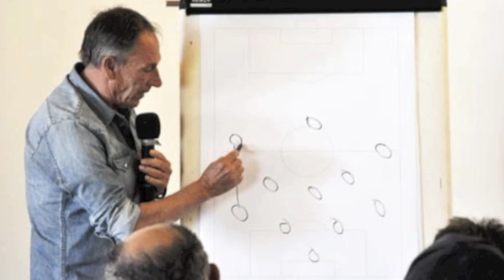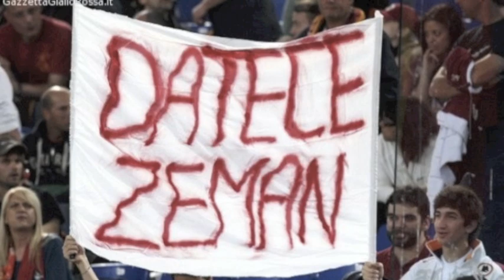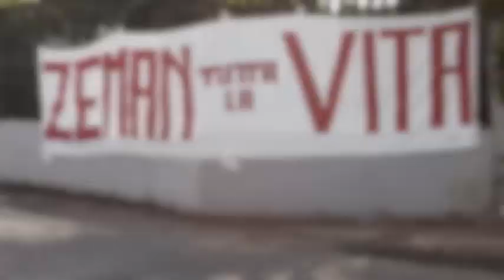Zeman Song: E ZEMAN PUÓ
Giancarlo Giomarelli,l'autore di ''Roma roma olè 1980,Lamela facci sognare 2011,ha cantato e scritto con Douglas Meakin,la leggenda dei cartoni animati(Il grande Mazinga,Candy Candy,Sampei etc...),tifosissimo della Roma una canzone dedicata a Zednek Zeman facendo un riadattamento musicale della famosa canzone dei The Tokens famoso gruppo Americano anni 60' ''The Lion sleep tonight''. Nella canzone ''E Zeman può'' ha partecipato anche Selina G.
A breve sarà in vendita su Itunes.